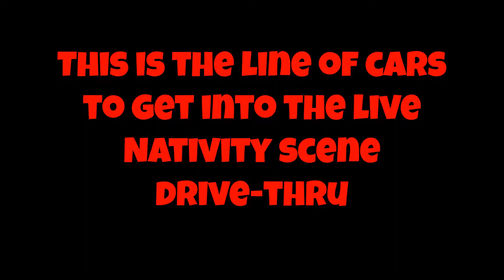Nativity Scene Drive Thru 2017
Nativity Scene Drive Thru in Lake Havasu  2017